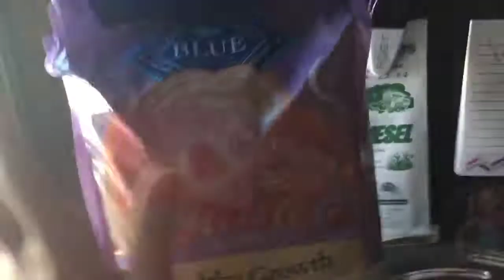Our New Kitten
We Got Our New Kitten Yesterday